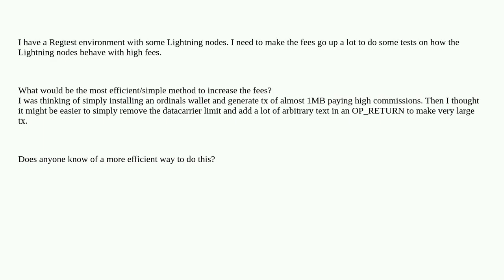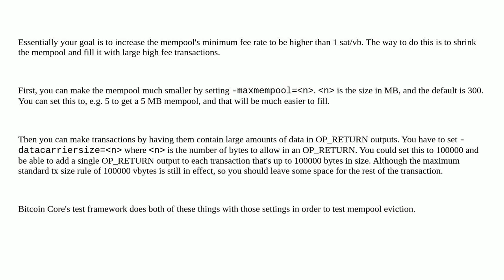Bitcoin: Increase the fees in regtest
Increase the fees in regtest

A special thanks goes out to the community

  lightning-network fee-estimation testing transaction-fees regtest